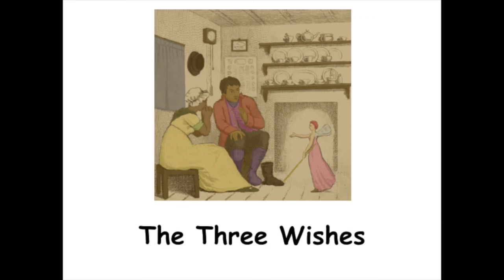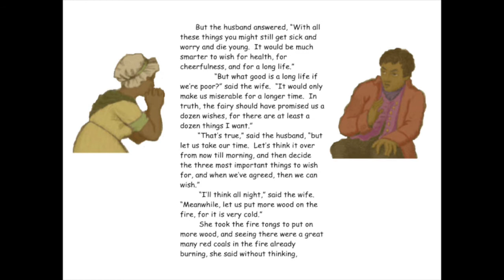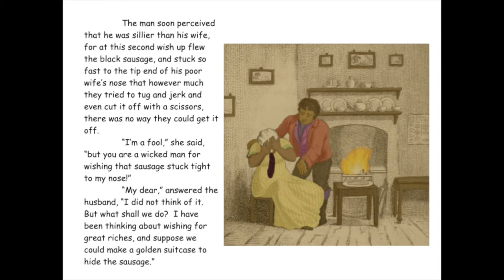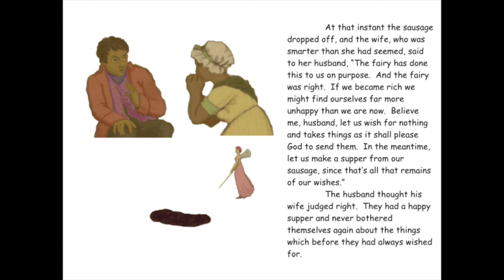The Three Wishes